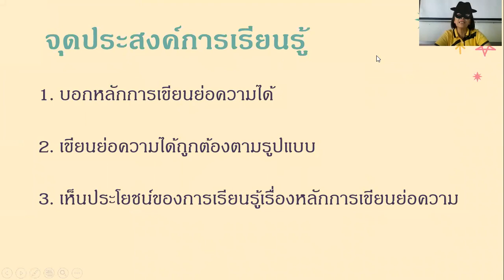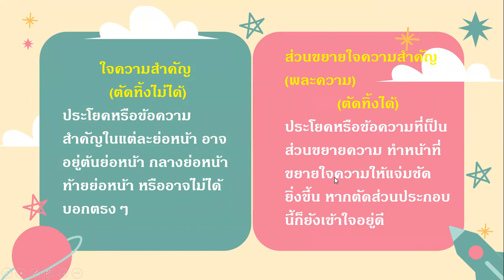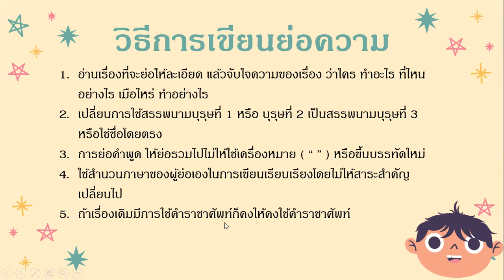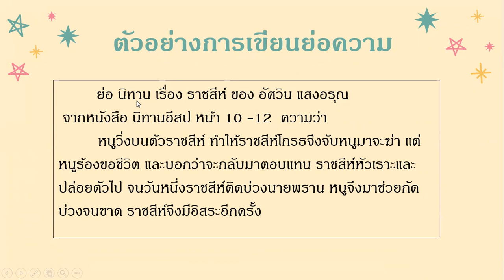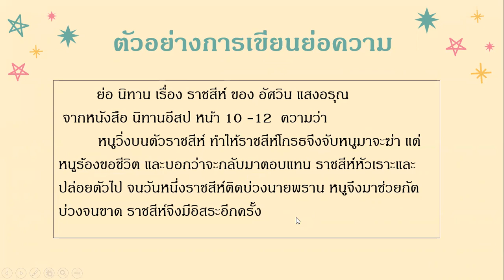การเขียนย่อความป 6